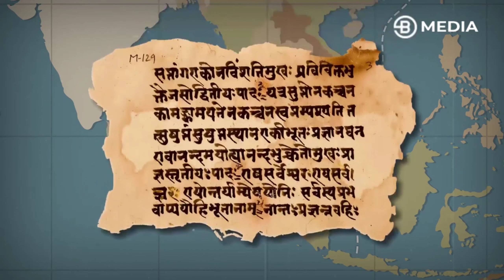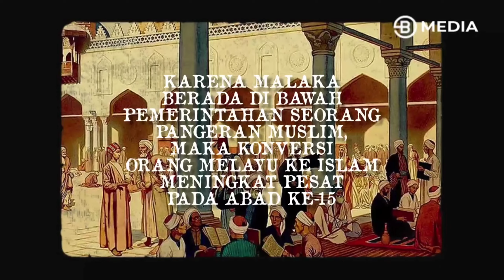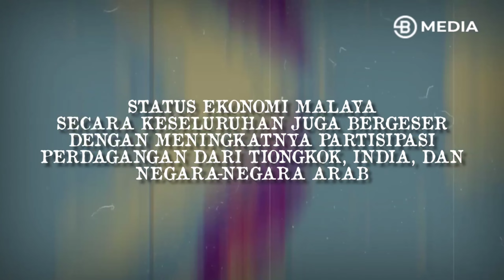SEJARAH KENAPA MALAYSIA TIDAK MASUK KE INDONESIA WALAU SESAMA RAS MELAYU !! bossman history#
SEJARAH KENAPA MALAYSIA TIDAK MASUK KE INDONESIA WALAU SESAMA RAS MELAYU.

Sebuah cerita yang sangat panjang tentang negara Malaysia itu berasal.
Walaupun sesama Ras Melayu, terapi sampai sekarang Malaysia merupakan sebuah negara yang merdeka.

Simak ceritanya sampai selesai .

Terima kasih sudah mau melihat video ini sampai tuntas.
Di sini kita sama sama belajar
untuk bisa menambah know ledge kita secara pribadi, maupun secara bersama sama.

Misi channel ini utk mencerdaskan kehidupan berbangsa dan bernegara sehingga kita ke depan bisa menjadi bangsa yg besar dan lebih maju dari sekarang.

*Profil Bossman Mardigu Wowiek*

Mardigu WP adalah seorang bisnisman sukses di tanah air.Dilansir dalam situs Times Indonesia, Mardigu WP memiliki 32 perusahaan dalam skala nasional dan skala internasional.
Tokoh yang fenomenal ini juga sebagai motivator bisnis dengan program Millionaire Mindset Bootcam.
Disamping semua kegiatannya itu , beliau juga menulis buku. Karya bukunya  menceritakan kisah hidupnya  sehingga sebagai pebisnis sekarang ini. Sudah ada 4 buku bisnis yg sudah dibuatnya. 2 buku geopolitik dan geoekonomi, serta 1 buku aplikasi psikologi.
Pendiri Rumah Yatim Indonesia dengan lebih dari 6000 anak didik ini memang sangat gemar membaca buku.
Sehingga wawasannya sangat luas.

Up date informasi seputar Chanel :
New mind my channel